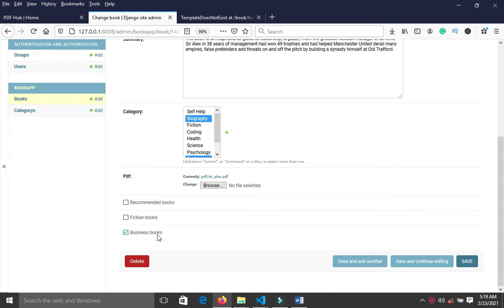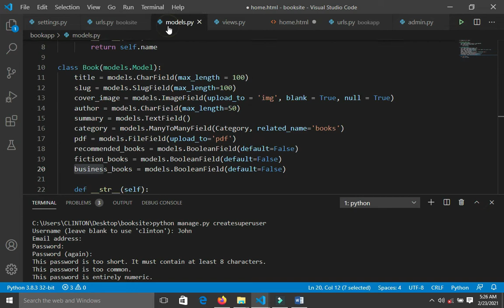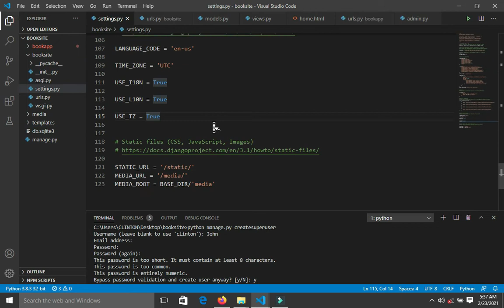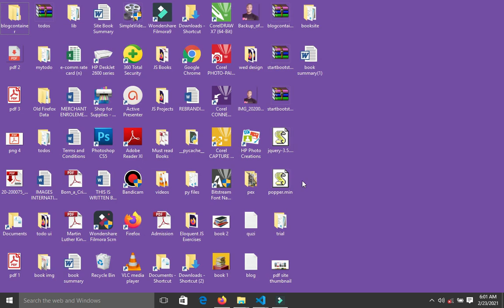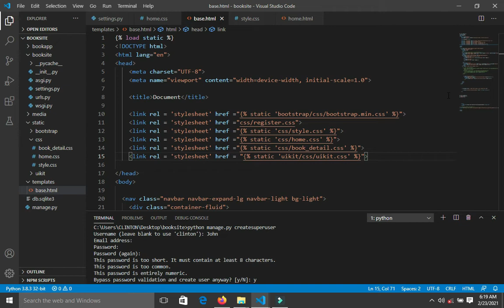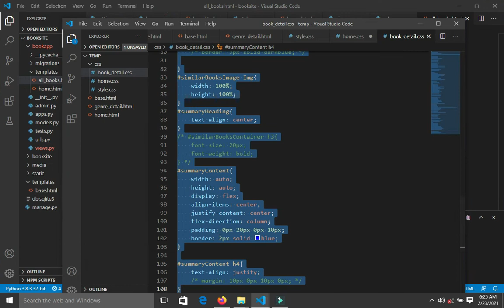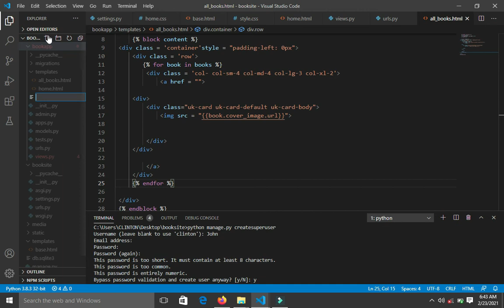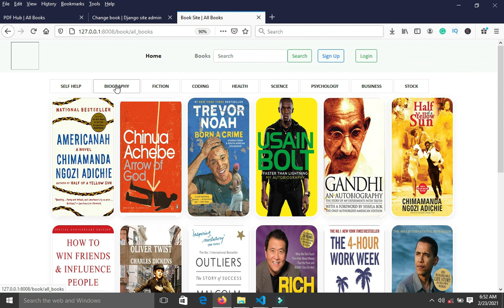Django ListView (Book ListView) || Book Website with Django part 2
In this Django video, I will be building a Book Website from scratch using Django. In this episode (2), I will be working on the ListViews of the book website.